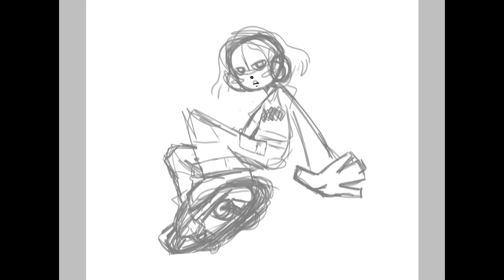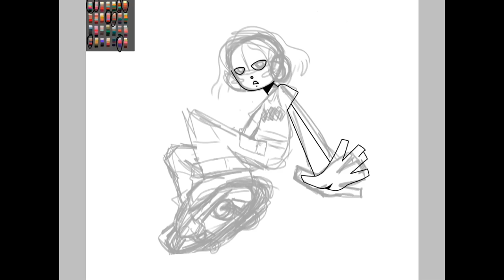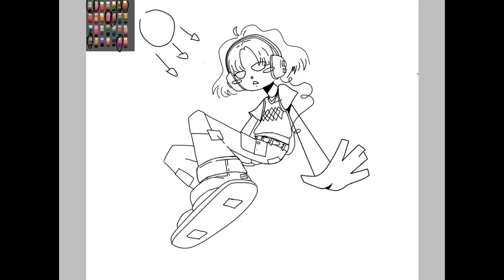🛹🎧girl on a skateboard🎧🛹|Speedpaint♡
Thx 4 clicking on this video♡

Don’t for get to like and sub if u like this (but u don’t have to if you don’t want to♡)

Music I used♡:
“A Slow Dream” by: Emily A. Sprague
“Air Hockey Salon” by: Chris Zabriskie